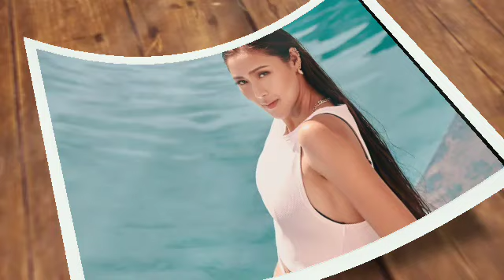KIM CHIU MAPANGANIB ANG ALINDOG